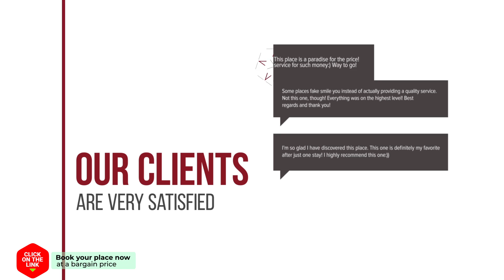Kamilla Kulcsoshaz hotel review | Hotels in Sub Cetate | Romanian Hotels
Kamilla Kulcsoshaz hotel video review. Hotels in Sub Cetate, european 3 stars hotels.